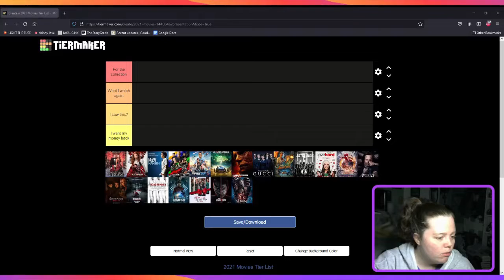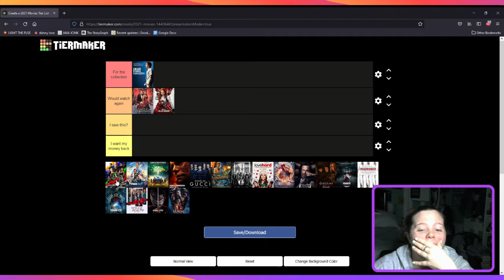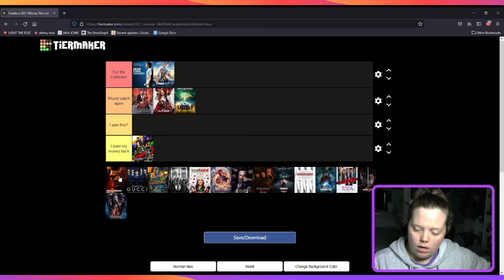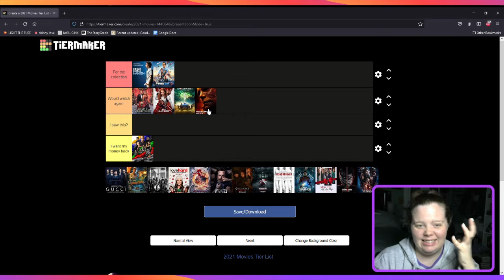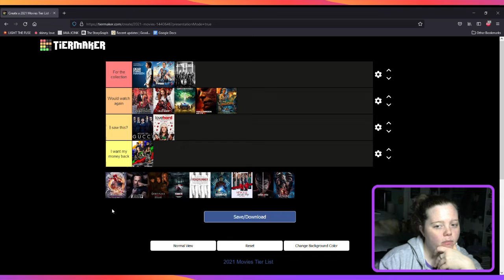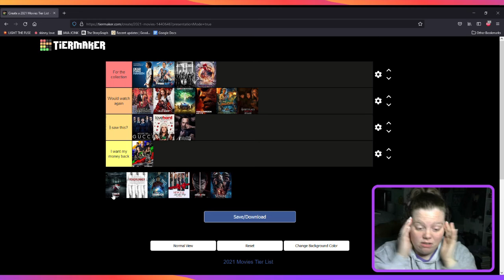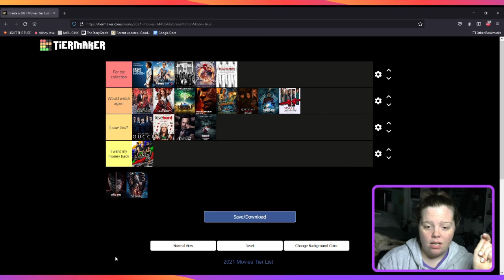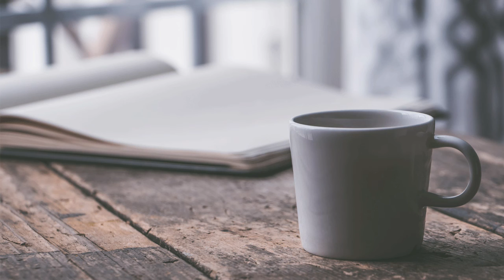Tier ranking every movie I watched in 2021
My opinions are my own, as are yours. Disagree with poise. TIA

Amazon Wishlist